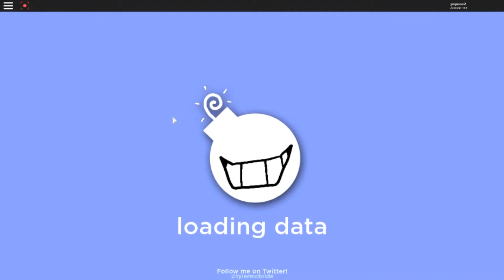me trying to play roblox super bomb survival but it no longer works me triggered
i tried to play roblox super bomb survival but it does not work anymore unless thats the wrong game i got triggered ill try again AHHHHHHHHHHHHHHHHHH on another game.